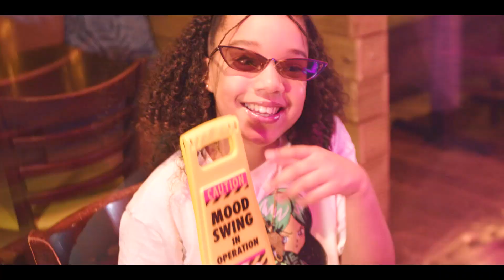Nylani - Girlfriends (Official Music Video)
If you enjoyed this music video please be sure to like, comment, share and subscribe, and PLEASE tell your friends and family to also watch, we have MORE exclusive music videos coming soon!